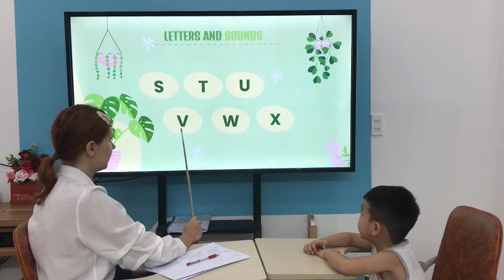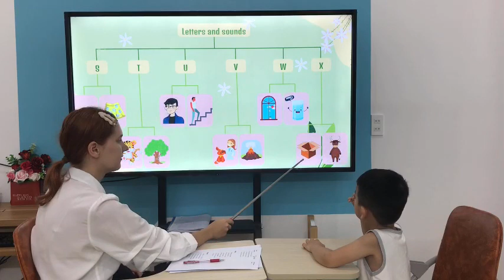[Brain - Bamboo 1] - B4 - PSE - Speaking Test